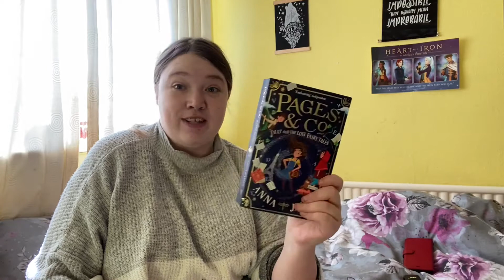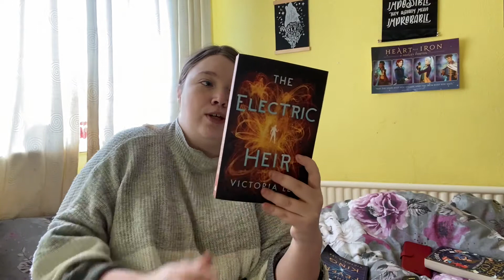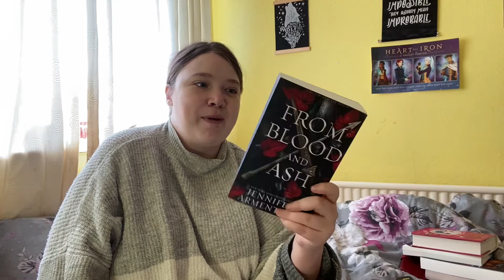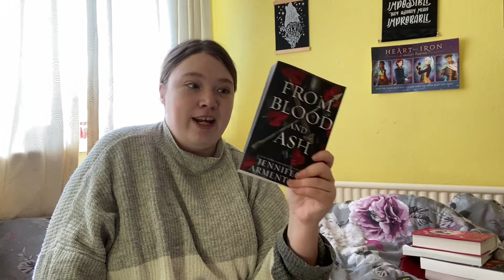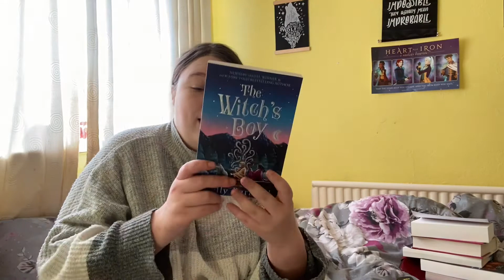March and April Tbr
Yay 😁 I have finally felt like reading unfortunately it was at the end of the month and I have my April tbr planned

channel mentioned
@book browsing blog
where maddie reads the feverwake duology
@how to train your Gavin

middle grade monthly april pick is the witch boy